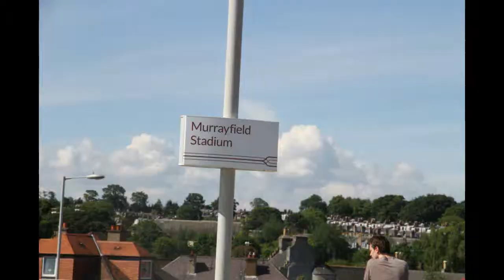LETS TAKE A TRAM RIDE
a short film made while taking a trip on a Edinburgh tram